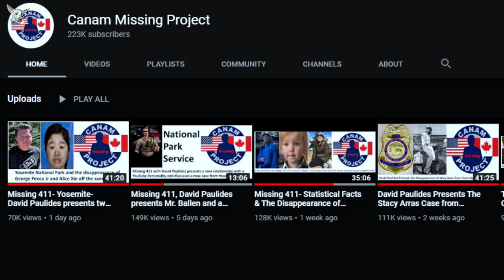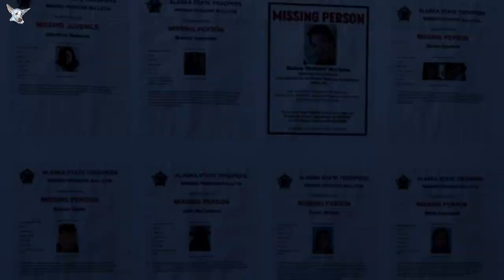Missing 411 | What Happened to Steven Thomas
David Paulides, a retired police detective, started writing books on missing person cases in and around the wilderness areas of the world. These cases are particularly strange and some of them remain unsolved mysteries to this day. The name of the books by David Paulides is  Missing 411 and today's true crime story comes straight from the pages of those books to you good watchers. In 1976 Steven Thomas was a outgoing young man. When Steven and his friends decided to summit Mt. Marcy in upstate New York, i'm sure he never thought that his life was about to change forever. However, on April 12th 1976 would be the last day anyone would see Steven Thomas. Join me today for one of the strangest Missing person cases i've ever heard.

For more information on Missing 411 and the Missing 411 book series please check out these link: